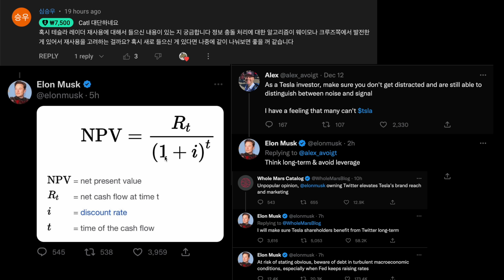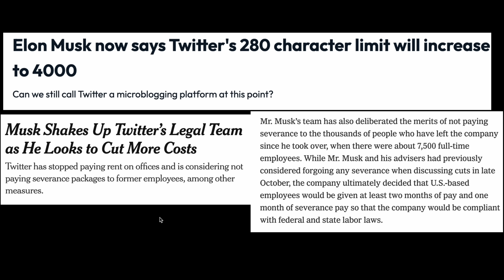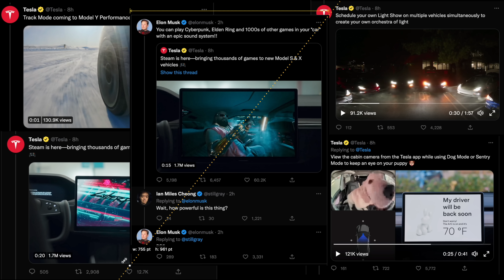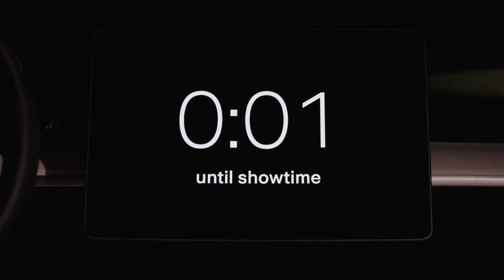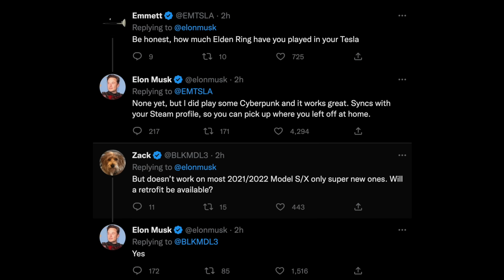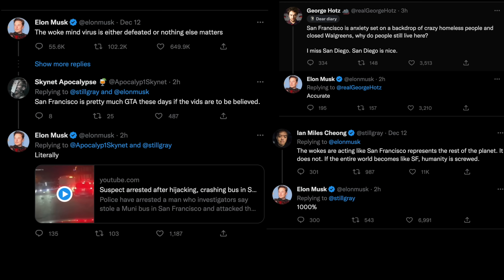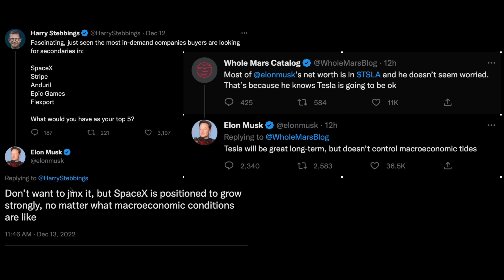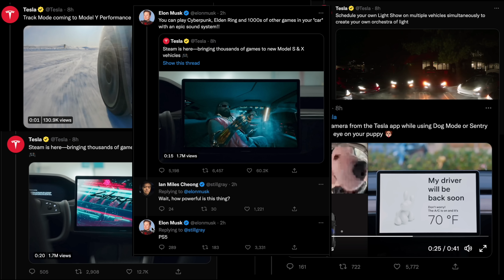일론 머스크 또 팔았네? 트위터 본사 가구 판다, 테슬라 대규모 업데이트, 투자 철학, 위험해지는 실리콘 밸리?